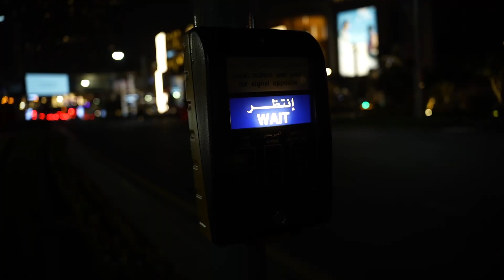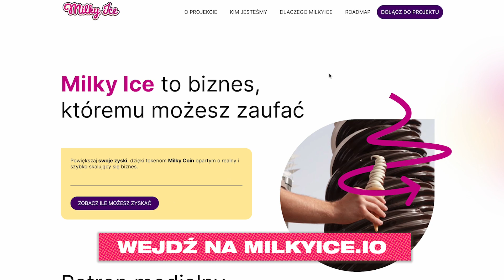ŻYŁA ZŁOTA W DUBAJU?? POLSKIE LODY PODBIJAJĄ EMIRATY | MILKY ICE